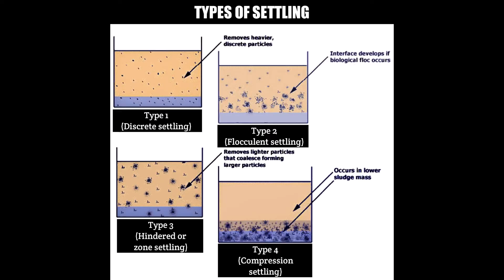Things you should know about settling for a man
The purpose of my work is to assist people in making changes in their lives through supportive guidance. The information I offer in this Youtube Channel is based on my life and experience I have ascertained by mentoring females as a femininity and hypergamy mentor. By participating in my counseling services, consulting sessions, buying any of my products, and reading my blog, taking my advice, guidelines, handouts, e-books or email series, you acknowledge that I am not a licensed psychologist, medical doctor, or health care professional and my services do not replace the care of psychologists, doctors or other healthcare professionals. Seductive Sirens Group is in no way to be construed or substituted as psychological counseling, psychotherapy, mental health counseling, or any other type of psychotherapy or medical advice.

Additionally, any services, trainings, and other materials offered has the potential to stir emotional or physical responses and/or stress. The objective of the services and offerings are educational, not psychotherapeutic in nature.  If you have been treated for, or believe you may have suffered from a psychological and/or traumatic injury, please consider if you are in a position to safely engage with the service or offering at this time, and/or consider enlisting the support of a professional who can be a resource to you both during and after the course. Seductive Sirens Group is not liable for any distress participation might create.

To be of best service to those I work with and to stick to my values, I focus on holistic wellbeing. I will at all times exercise my best professional efforts, skills and care. However, I cannot guarantee the outcome of my efforts and/or recommendations on my blog, email series or services and my comments about the outcome are expressions of opinion only. I cannot make any guarantees other than to deliver the services purchased as described.